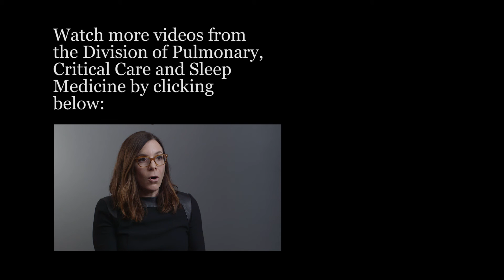Mitchell Levy on the Strength of the Fellowship Program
Dr. Mitchell Levy explains the funded research opportunities if fellows chose to pursue an academic career after their fellowship in the Division of Pulmonary, Critical Care and Sleep Medicine at the Warren Alpert Medical School of Brown University.